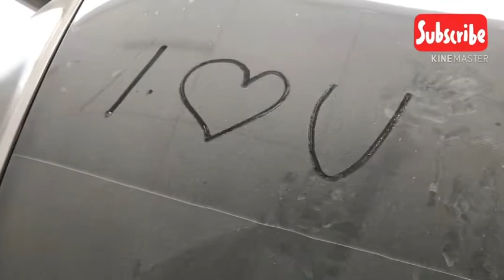My Black Mamba Car Wash Beauty Rest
State of the art machine carwash